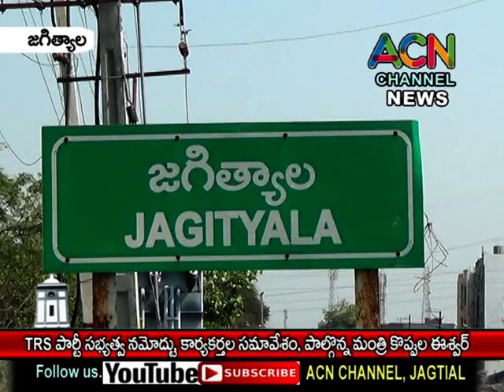జగిత్యాల లో తెరాస పార్టీ సభ్యత్వ నమోదు, పార్టీ కార్యకర్తల సమావేశం, పాల్గొన్న మంత్రి కొప్పుల ఈశ్వర్